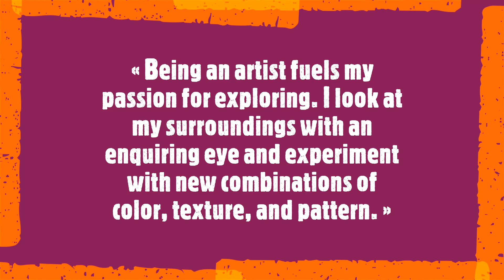Tarli Bird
« Being an artist fuels my passion for exploring. I look at my surroundings with an enquiring eye and experiment with new combinations of color, texture, and pattern. »

Tarli Bird is an artist based in Australia whose paintings have been featured in solo exhibitions nationally. Her currents works convey her passion for exploring the world via color, pattern, and texture. Through her distinctive compositions, Bird invites viewers to observe their everyday environments with an "enquiring eye". In her aritsitc process, she fuses embroidery techniques with acrylics on paper.
Soundtrack:
W. A. Mozart
Piano Sonata No. 5 in G major, K.283
I. Allegro
II. Andante
III. Presto
Piano: Mitsuko Uchida
September the 29th 2024
The images of most of my videos come from the site Singulart.com